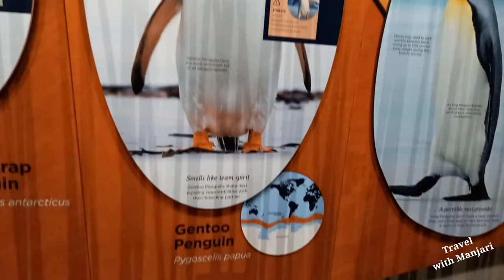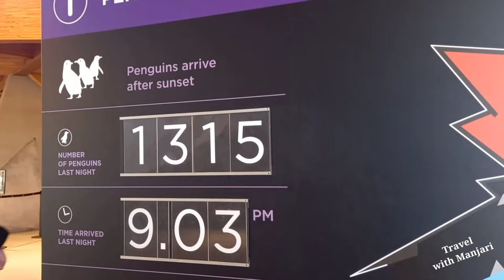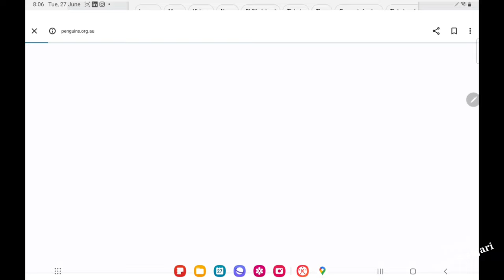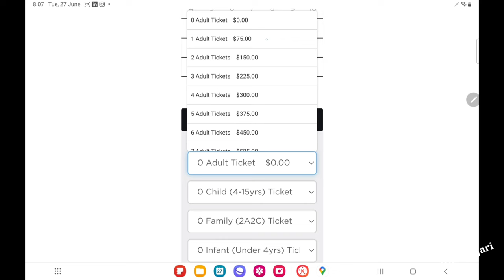Bucket List- Penguin Parade, Phillip Island , Victoria Australia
Must visit place in Victoria, penguin Parade in Phillip Island.

Chapters:
0:00 Introduction
0:41 Phillip Island
3:44 Penguin Parade